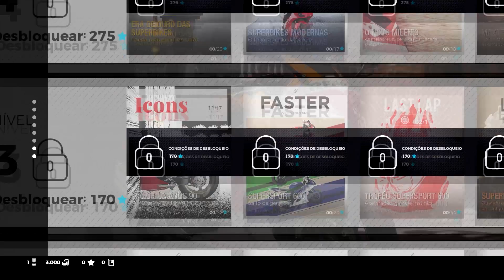ESTREIA! \o/ Panigale V4 e CBR300R! | RIDE 3 [PT-BR]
Quer fazer uma Doação pro canal!?

Parcerias:
✔ PSNgamesBH: Jogos de PS3 e PS4 da PSN e de Xbox One muito mais baratos em um site 100% seguro! Use o Cupom: spitcorp